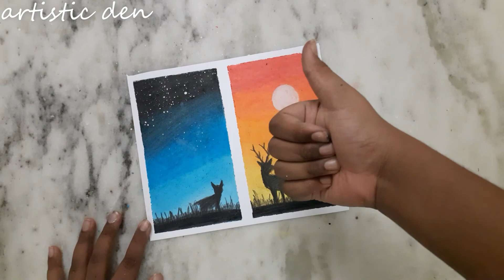EASY OIL PASTEL DRAWING/DEER/SUN AND MOON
MATERIALS USED
oil pastels=classmate 50 shades
paper       =normal chart paper
masking tape=normal masking tape available at the local store
paint= watercolor
10b pencil=apsara

armour perdu-angel lover

peace

oil pastel drawing,easy oil pastel drawing